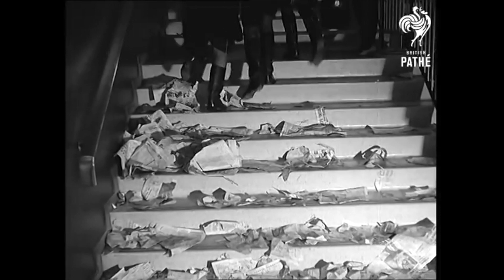Feb. 22, 1964 | The Beatles Come Home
Feb. 22, 1964 - The Beatles flew home from what they called the “fabulous” United States today, and the London Airport manager warned them never to come on a weekend again. The roaring, screaming welcome from thousands and thousands of British teenagers was just too much for Manager F.L. Passmore, who is only used to handling the relatively unheralded arrivals of such people as the late President Kennedy, former President Eisenhower, President de Gaulle, and Queen Elizabeth. “Never again,” he said, wearily wiping his brow. “I mean it. Next time the Beatles fly in or out of London Airport, it will have to be on a school day. We can cope with a few hundred truants, but this mob was really getting out of hand. It’s a miracle we got away with only one girl with a cracked skull in hospital.”
The teenagers implored their idols, “Please, please never leave us again!” “The fans swept through the whole airport like a hurricane,” one airport official said. Aviation officials estimated the crowd at between 8,000 and 12,000 persons, the largest ever seen at London Airport. Despite an icy wind, the hysterical fans, armed with banners and ticker tapes, began lining the roof garden of the airport two hours before the jetliner from New York was due. When the plane touched down, dozens of girls fainted or were crushed during a wild onslaught. A glass door shattered as the screaming fans battled their way through a police cordon to get onto the airport apron. It was a welcome bigger than any king, queen, or president.